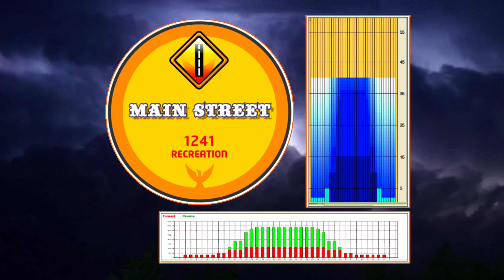Storm Parallax Bowling Ball Review : Zach Horstman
Zach Horstman is a Power Stroker who rolls a 15Lb. ball at 17 MPH with a Rev Rate of 240.
The new Parallax by Storm Bowling is featured in this video.
This ball was drilled 50  X 4 X  20 , the strong cover and core combination gives Zach the ability to bump inside his normal strike line.  This gives him a larger swing area to the right without loosing energy down lane or hitting power at the pocket.

Storm is an innovation company who just so happens to specialize in making the world’s best bowling balls. We take what we create and turn them into impassioned, rallying experiences. But that’s only a small piece of our DNA. There’s something special in the Parallax’s DNA, too.

Now Available as of August 7, 2020

Sku: BBMTLL12
Color: Marine/Steel/Black
Fragrance: Funnel Cake